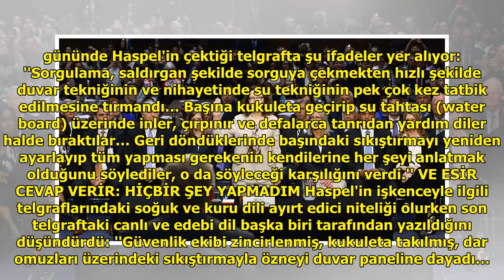CIA Direktörü'nün işkencenamesi